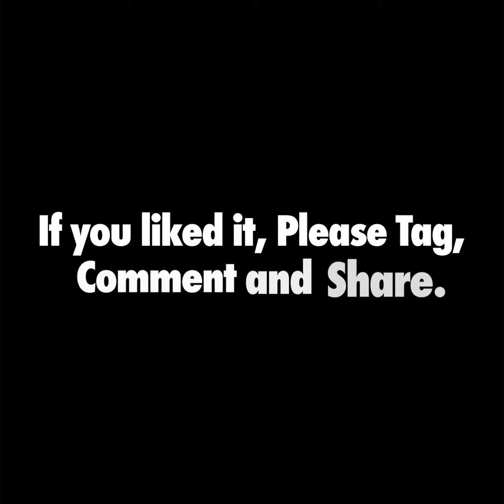THE #1 THING THAT MATTERS THE MOST TO GET HIRED